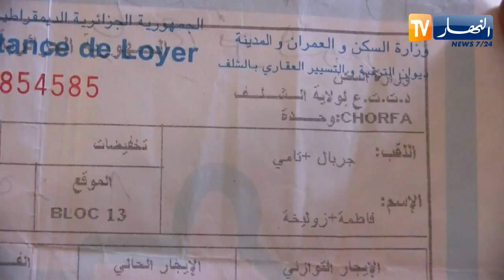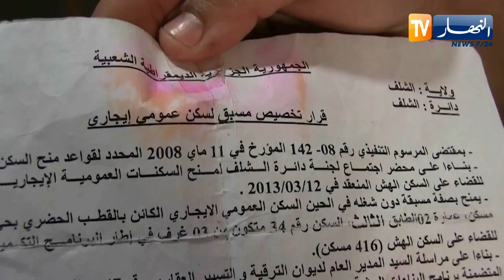الشلف: عائلات دون صلة قرابة تتقاسم شقق واحدة والسبب مقررات الإستفادة